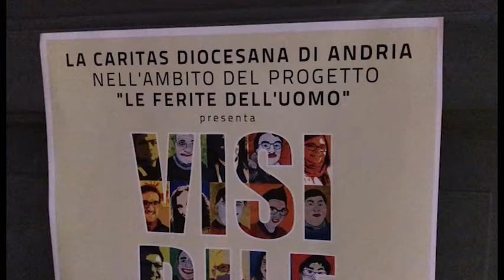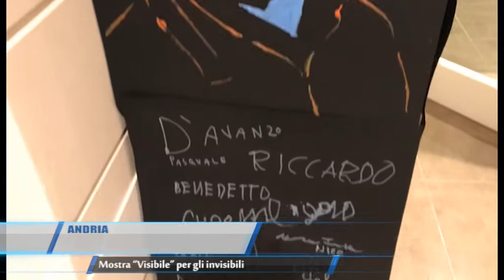TG Andria Mostra Visibile per gli Invisibili Teleregione 05 05 2017